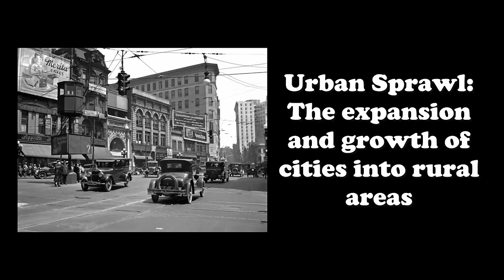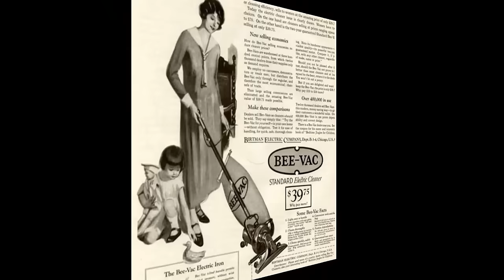History Brief: Daily Life in the 1920s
The following video provides a brief glimpse into the lives of Americans in the 1920s.  The video focuses primarily on how the role of women and children were drastically changing during this time period.  (If using in conjunction with Reading Through History products, this lesson is also titled "The Changing American Family").